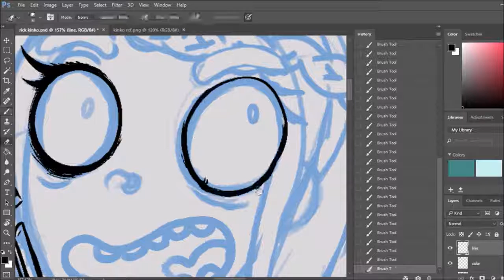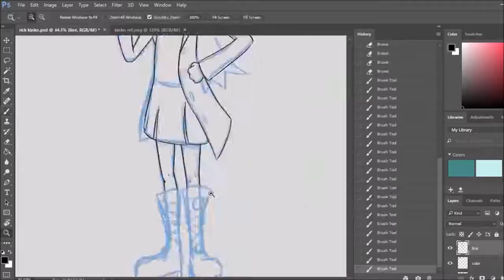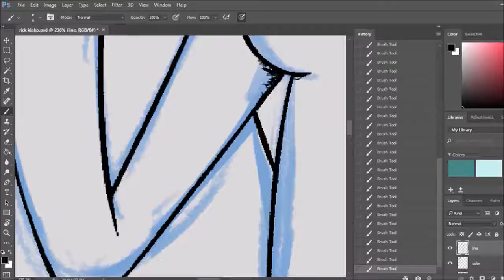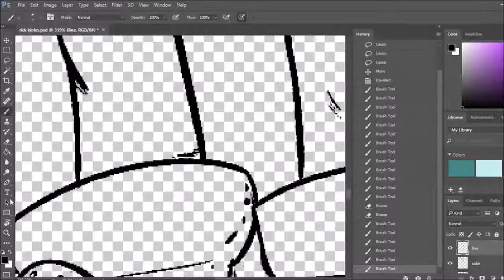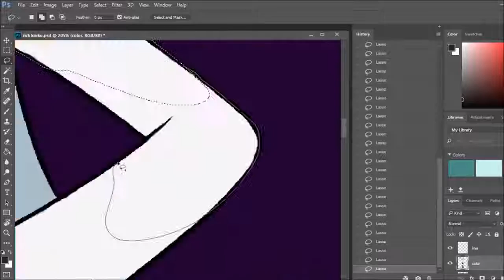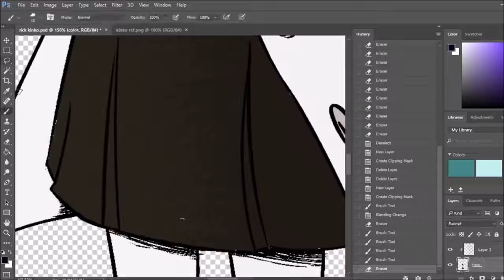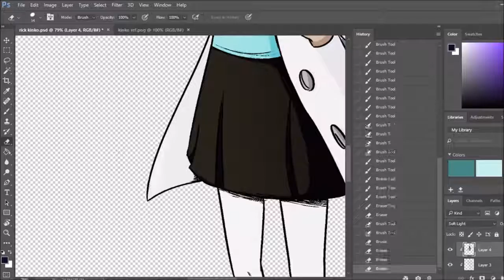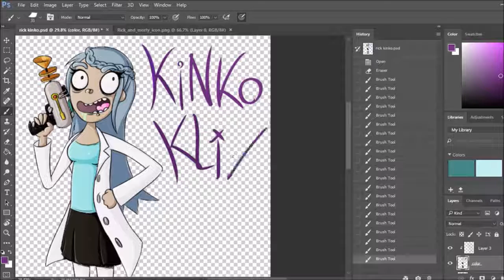Speed Painting Kinko Klix!- as Rick From Rick and Morty! (RE-UPLOAD)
This was posted on BOOTYHUNTERS/WolfandRaptor
But my speed paints will be on Wolfiepoos from now on!

If you aren't familiar with Kinko Klix, What is wrong with you?! click here!